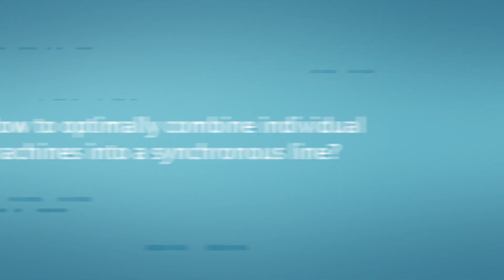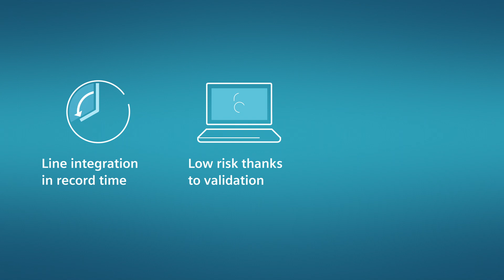Totally Integrated Automation - Line Integration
Optimal combination of individual machines into a synchronized production line with line integration